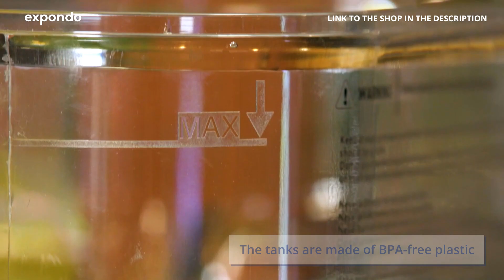Slush Machine Royal Catering RCSL 2/10 | Product presentation 10011634